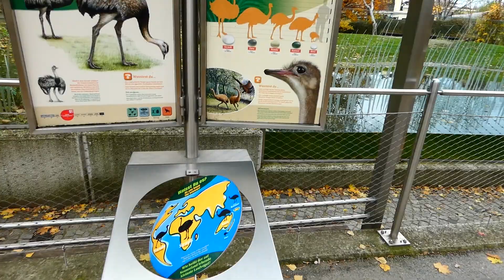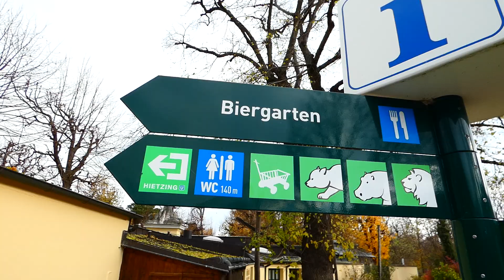Rundgang Tiergarten Anlage. Park Schloss Schönbrunn Wien Hietzing 13. Lumix fz82/83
Der Tiergarten Schönbrunn im Park des Schlosses Schönbrunn im 13. Wiener Gemeindebezirk Hietzing wurde 1752 von den Habsburgern gegründet und ist der älteste noch bestehende Zoo der Welt. Er erfuhr mehrfach Erneuerungen und Erweiterungen. Direktorin des Tiergartens ist seit 2007 die Zoologin Dagmar Schratter. In Anthony Sheridans Zoo-Ranking wurde der Tiergarten fünfmal in Folge (2008, 2010, 2012, 2014 und 2018) als bester europäischer Zoo ausgezeichnet.

Ältester noch bestehender Zoo der Welt; Teil des UNESCO-Weltkulturerbes Schönbrunn.

Tiere sehen. Arten schützen.
Welcome to the Imperial Zoo

Maxingstraße 13b
1130 Wien

60-fach optischer Zoom – Panasonic Lumix dc-fz82/83, Mega Superzoom Test